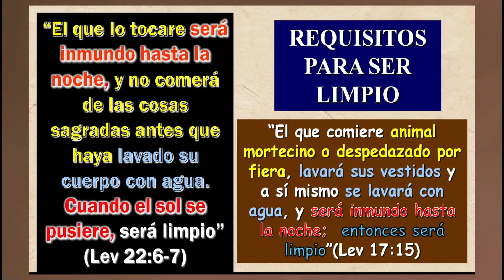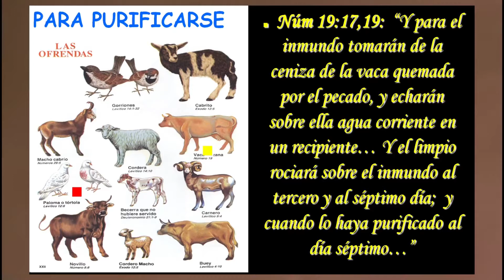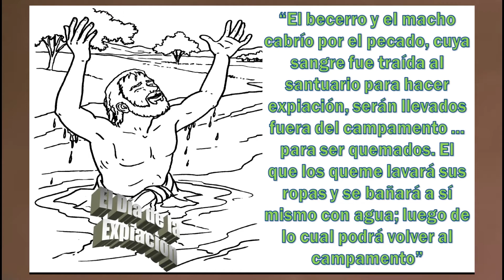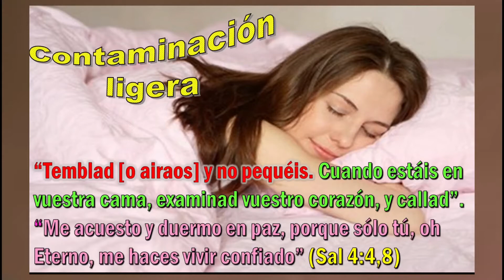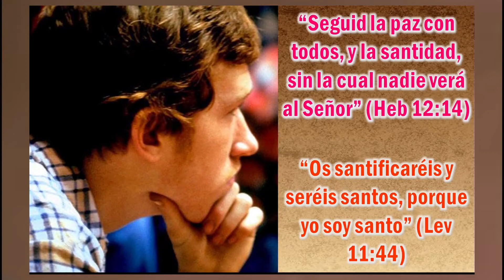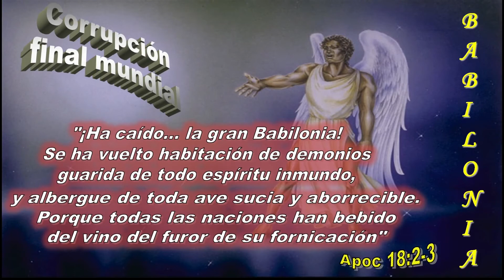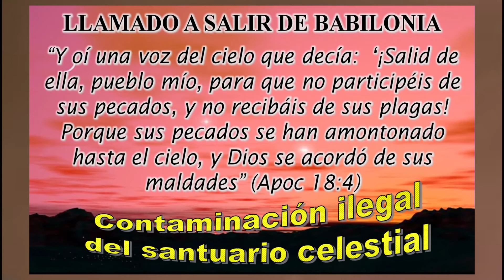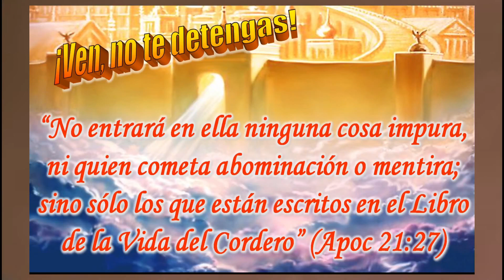Dr Alberto Treiyer - [SANTUARIO] Serie I - 03 cómo limpiar el templo del alma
Les presentamos junto al Dr. Alberto Treiyer la serie N°1 : "CÓMO SER SALVOS (EL EVANGELIO DEL SANTUARIO)".
Son mensajes fundamentales para estos tiempos finales.  Esperamos que sea de gran bendicion para sus vidas.